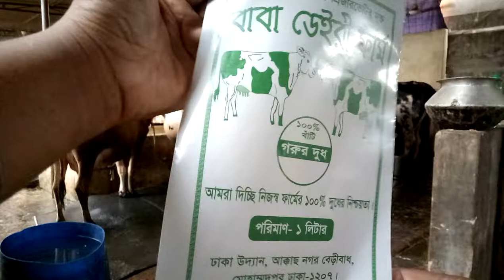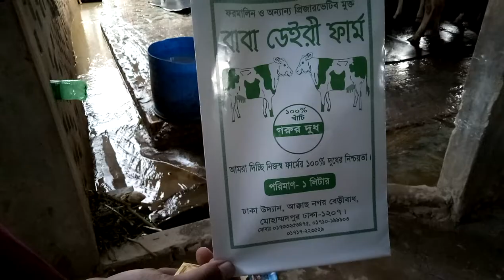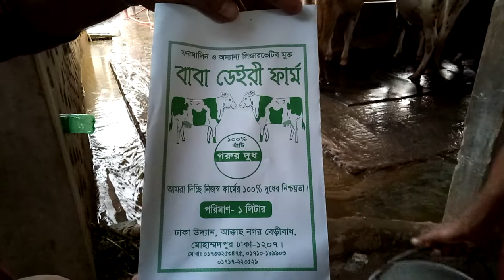কোথার থেকে গরুর অরজিনাল খাঁটি দুধ পাবেন (falak angel)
পাইকারি দামে কিনুন প্লাস্টিক কার্পেট কালেকশন এবং দাম (falak angel)

shop name: (বাবা ডেইরি ফার্ম)

address, ঢাকা উদ্যান আক্কাস নগর ভেরি বাদ মোহাম্মদপুর ঢাকা 1207

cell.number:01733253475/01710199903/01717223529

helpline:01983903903